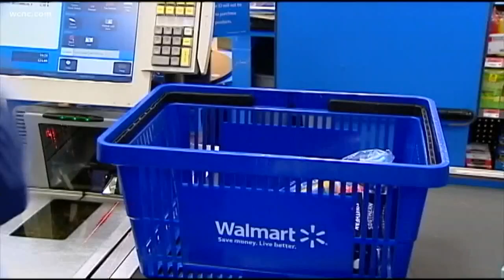NC Walmart's "Cupid Shuffle" video goes viral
A Walmart store in Winston-Salem is going viral after an employee's breakdance moves took the internet by storm.